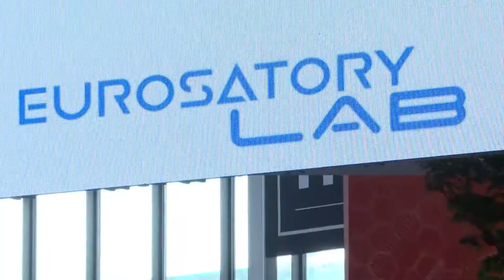Panther KF51 Надпотужний Німецький танк. Прем'єра танка нового покоління від Rheinmetall 2022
"Пантера" повертається? Німецький оборонний гігант Rheinmetall на виставці Eurosatory 2022 вперше продемонстрував свою найновішу розробку - основний бойовий танк KF51 Panther. Чи кращий за "Абрамс" та "Оплот"?! Та чи надасть Німеччина таку потужну зброю Украхні?! На ці питання ми скоро дізнаємось відповідь...